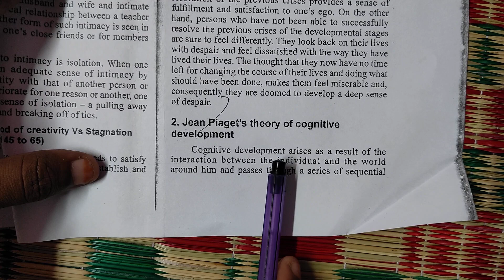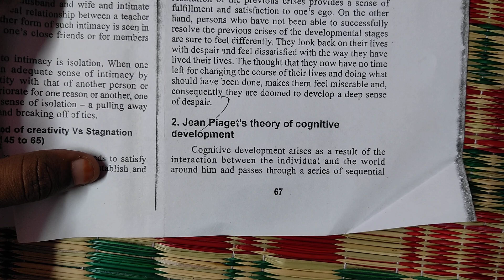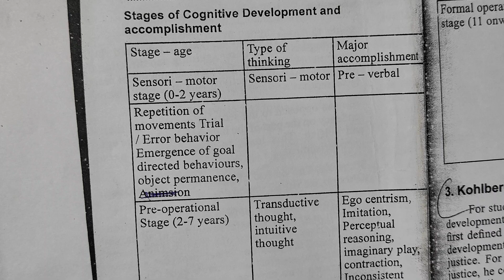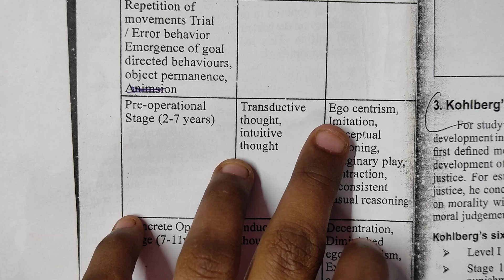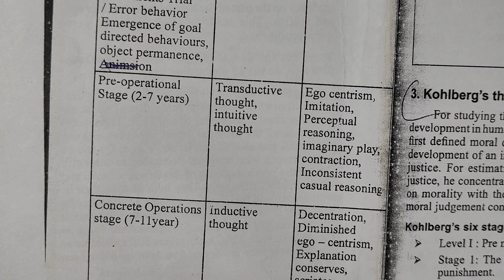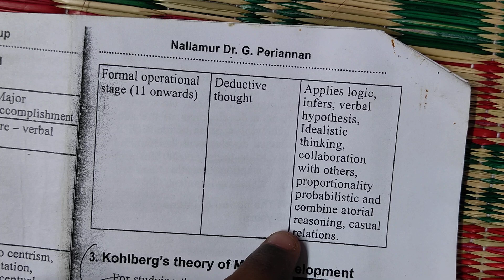Jean Piaget 's stages of cognitive development | Psychology | B.Ed exams | explanation in Tamil ❤️